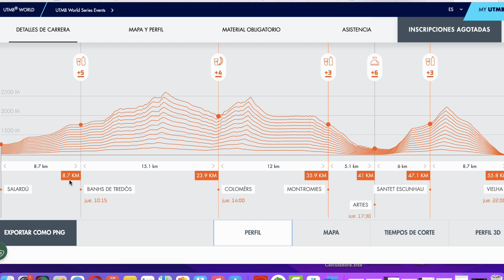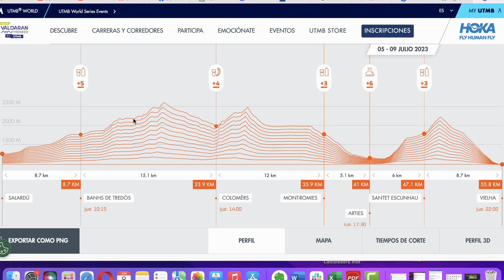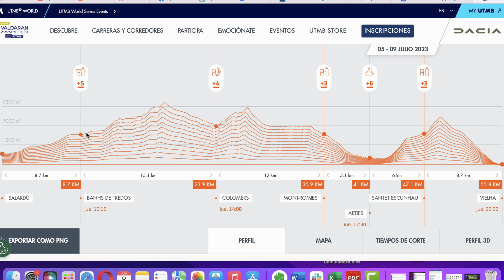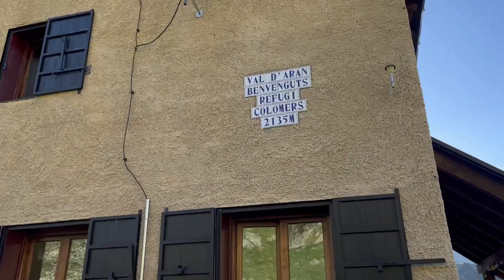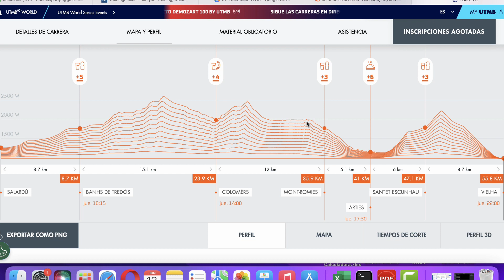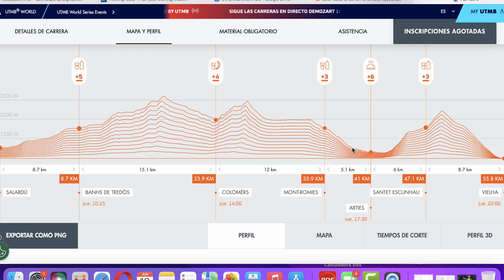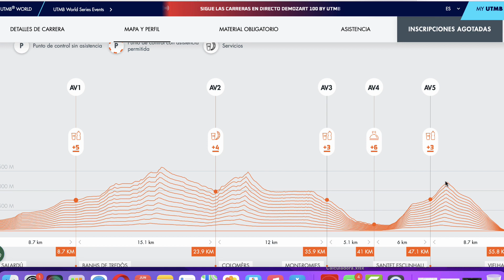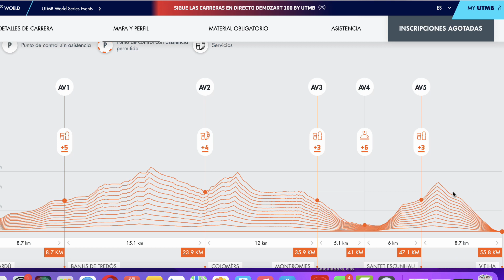🔎Análisis PDA VAL D'ARÁN by UTMB 2023 🏔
En este vídeo podrás ver el análisis de todo el recorrido de la PDA Vall d'Aran by UTMB desde dentro.

🎁¡Descarga aquí EBOOK GRATUITO! “Las 5 Claves del Entrenamiento en Running y Trail-Running”🎁

En este vídeo te vas a encontrar
00:00 Inicio video
00:14 Salardú - Banhs de Tredós
05:00 Banhs de Tredós - Colomers
11:32 Colomers - Mont-Romies
15:35 Mont-Romies - Arties
16:37 Arties - Santet Escunhau
19:20 Santet Escunhau - Vielha